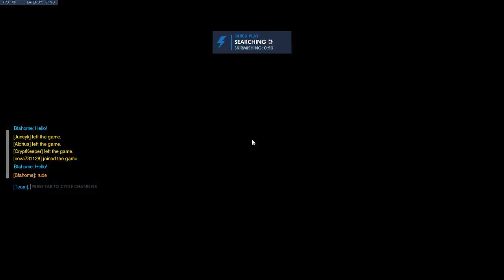Bfa Plays Overwatch (Sep. 29th)